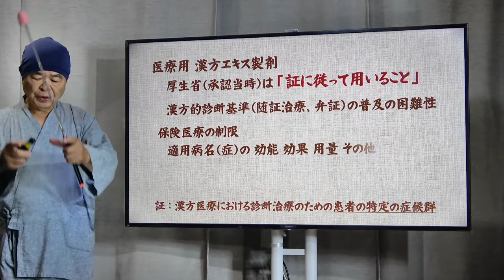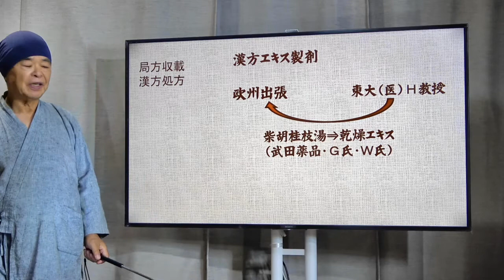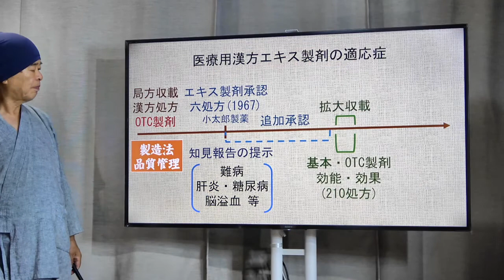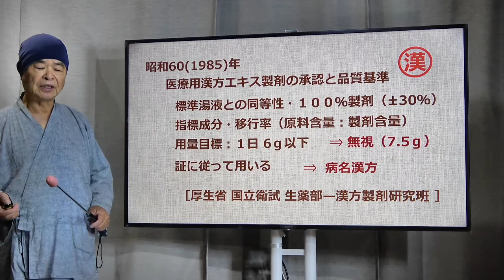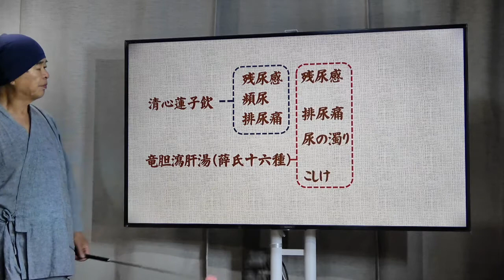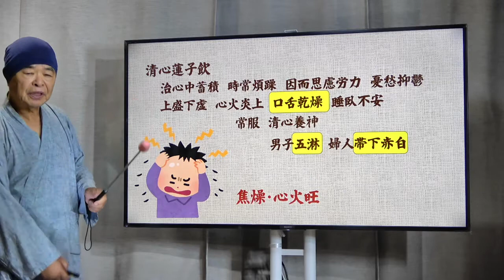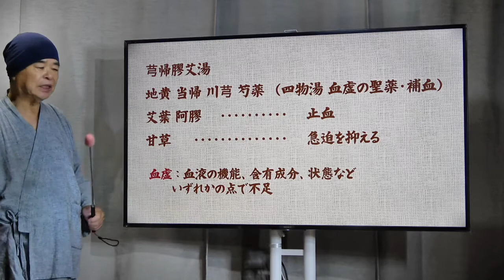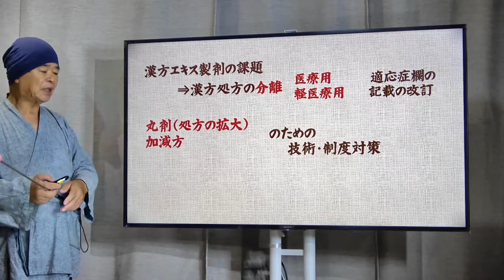病名漢方の課題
「証(症候群)」で生体を大局的に捉えて治療する漢方医療の原則を、保険適用と営業方針で「病名」で漢方エキス製剤を処方する場合の注意点などについて説明。